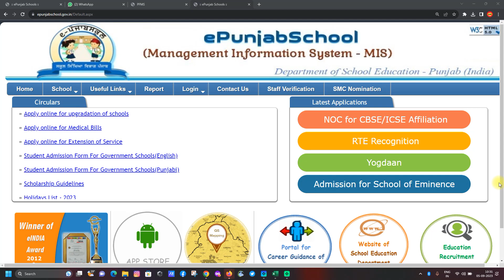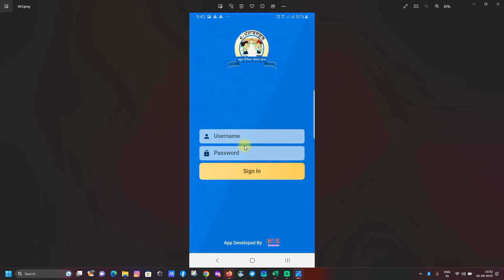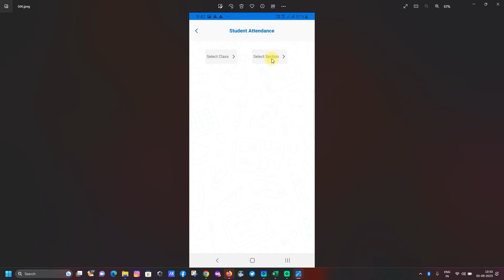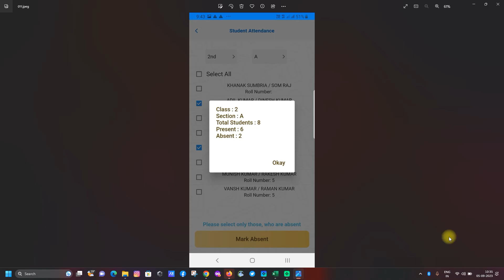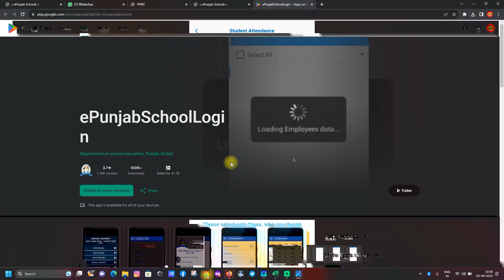Mark Student Attendance Through Mobile App || E-Punjab School || iLeana Tech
How To Mark Student Attendance Through Mobile App by iLeana Tech